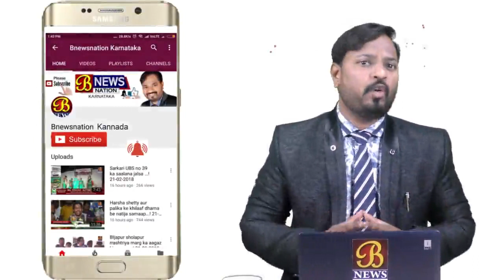Sultan Foundation Mattu Darul-ulum Vati-ind Swatantrotsva...! 17-08-2018